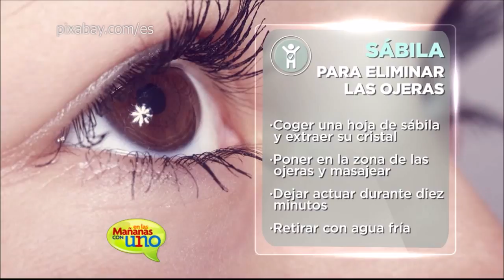Sábila para eliminar las ojeras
Acá te enseñamos de forma fácil y natural a eliminar las ojeras, mira aquí lo que debes hacer.